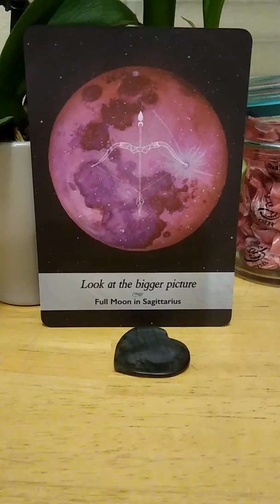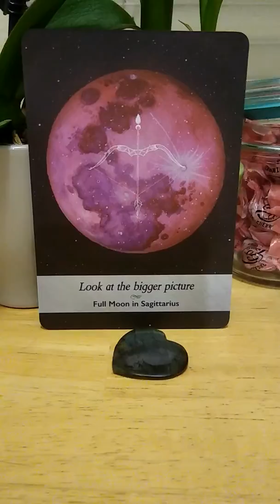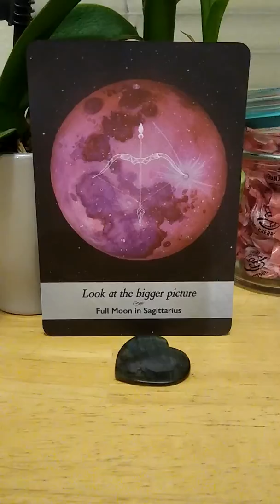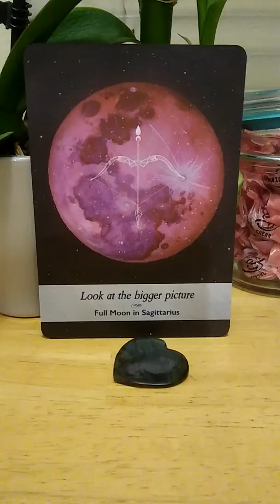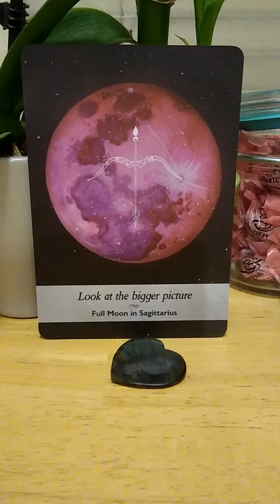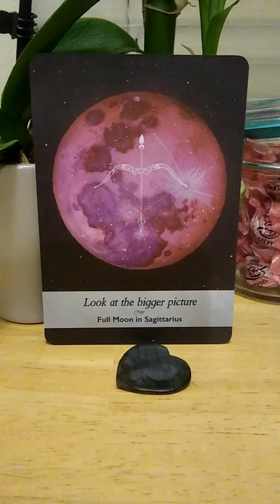Coffee & Cards: Look At The Bigger Picture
Friday's card of the day is here. 🌸💕☕

This is a trial run of this new feature on YouTube. As usual, the Universe has inspired me to draw a card from my Moonology deck as I channel its wisdom with you.

@timmytheangelkitty (Timmy)

─── ･ ｡ﾟ☆: *.☽ .* :☆ﾟ. ───